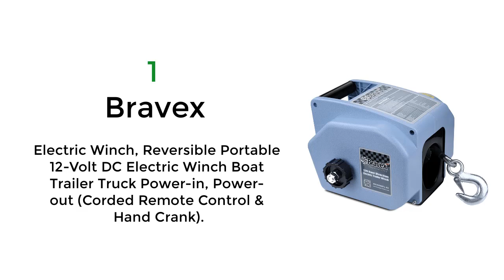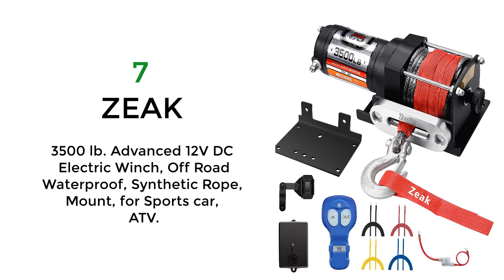Best Electric Winch for Boat Trailer | 7 Best Power Winch for Boat Lift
7 Best Electric Winch for boat Trailer.

1.  Bravex Electric Winch, Reversible Portable 12-Volt DC Electric Winch Boat Trailer Truck Power-in, Power-out (Corded Remote Control & Hand Crank).

2.  Megaflint Trailer Winch,Reversible Electric Winch, for Boats up to 6000 lbs.12V DC,Power-in, Power-Out, and Freewheel Operations,30% Higher winching Power Than Regular 6000 lbs Winch.

3.  Master Lock Electric Winch, Portable 12-Volt DC Electric Winch, 2953AT.  Best used for car, trailer, truck, and boat winch.

4.  WARN 885000 Corded PullzAll 120V AC. The Red PullzAll is a powerful lifting and pulling tool and is available in both corded and cordless models.

5.  Fulton FW32000101 F2 Two-Speed Trailer Winch with Strap - 3200 lb. Load Capacity - Silver And Black - one size.

6.  RUGCEL Winch 12V Electric ATV Winch 2 Remote Wireles Control Steel Cable Boat ATV Kit (3500 LBS).

7.  ZEAK 3500 lb. Advanced 12V DC Electric Winch, Off Road Waterproof, Synthetic Rope, Mount, for Sports car, ATV.